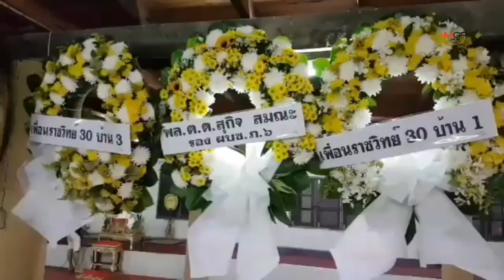“ตี๋สั้น” ยันไม่เชื่อ..ลูกกู้เงินสิบล้านไม่มีหลักฐาน ย้ำยังสงสัยปม “เฮียตี๋” ตายยกครัว 5 ศพ 11 ชีวิต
“ตี๋สั้น” ยันไม่เชื่อ..ลูกกู้เงินสิบล้านไม่มีหลักฐาน ย้ำยังสงสัยปม “เฮียตี๋” ตายยกครัว 5 ศพ 11 ชีวิต 23/02/2020